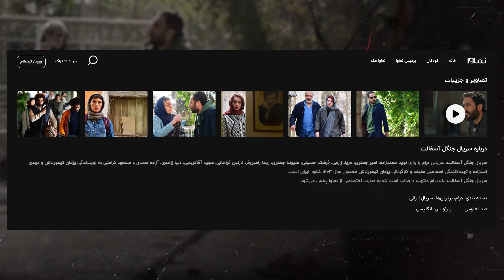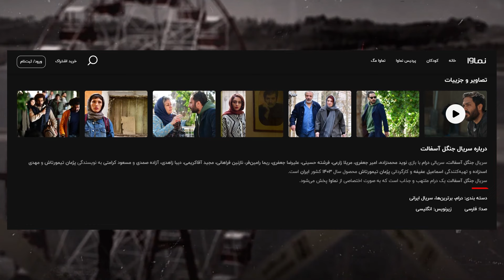واکسن سریال جنگل آسفالت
خيلي خب! بذاريد راستشو بگم...سرگيجه از جنگل آسفالت بهتر بود...جنگل آسفالت حاصل توهمات دو مرد تحت عنوان پژمان تيمورتاش و مهدي اسدي زادست(يا اسدزاده) توهمي كه ميليارد ها بابتش هزينه شده اما تو سر بني بشر فرو نميره...